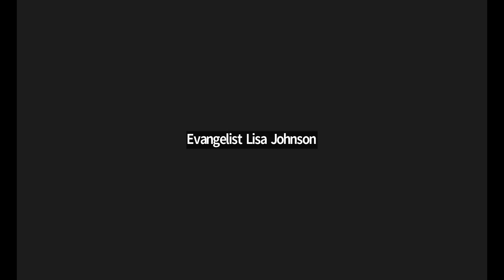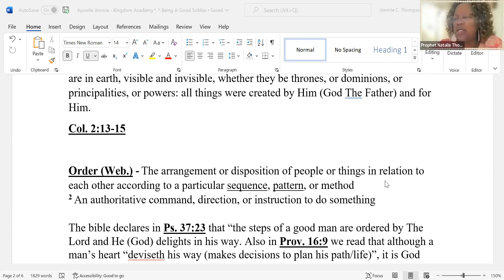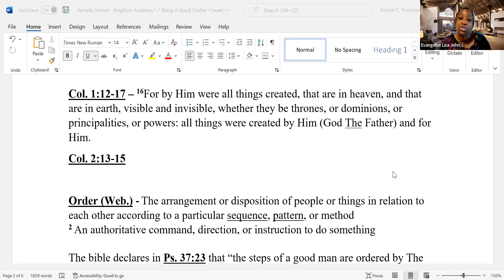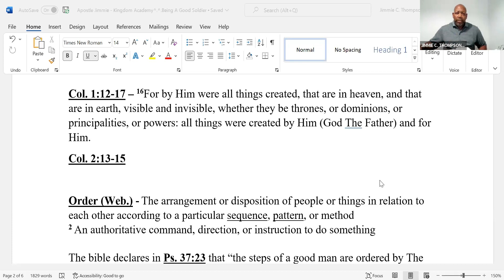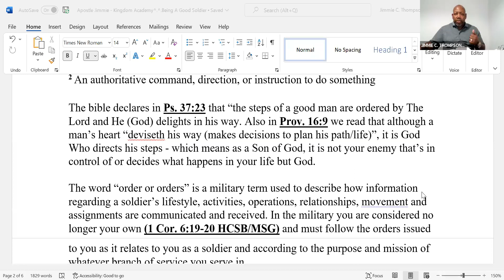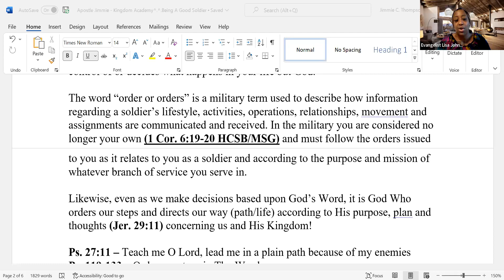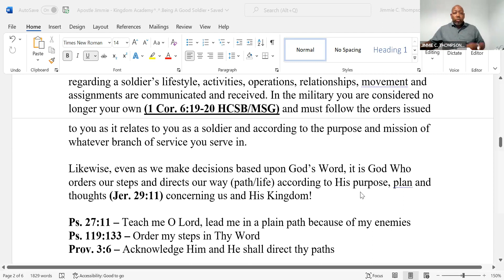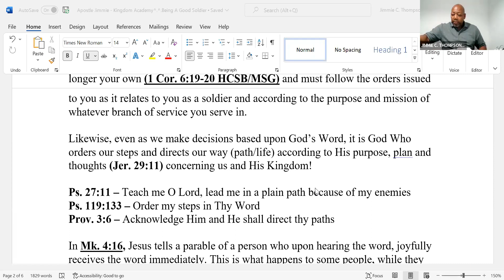Kingdom Academy - Apostle Jimmie C. Thompson Jr. "A Soldier of Jesus Christ Cont." Jun. 27, 2023